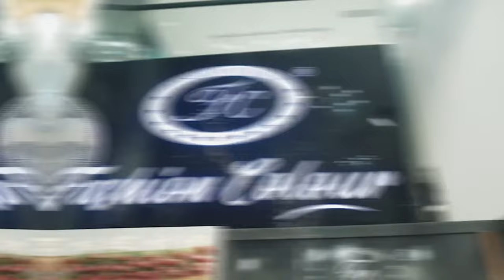Narula's the Wedding Hub Hoshiarpur near clock-tower a wholesale prize store